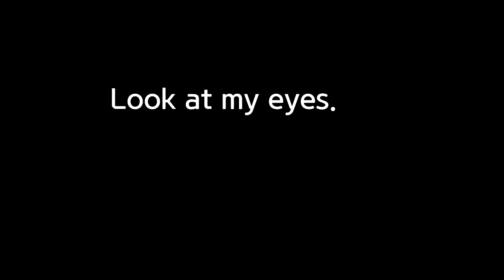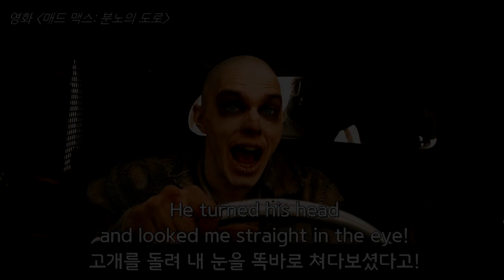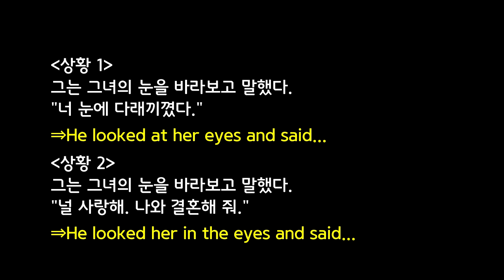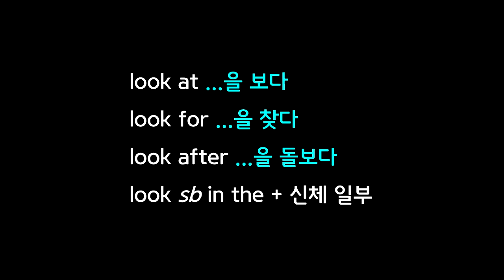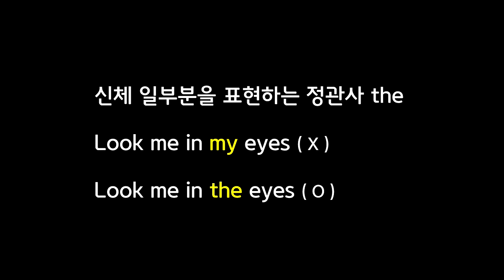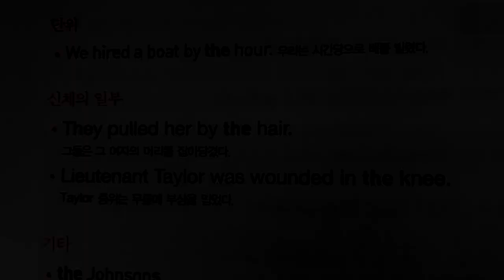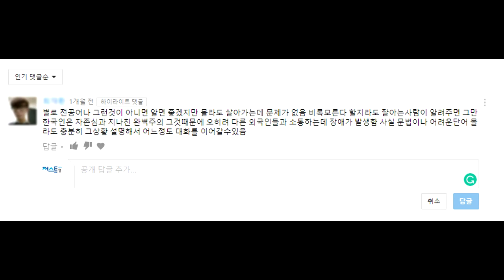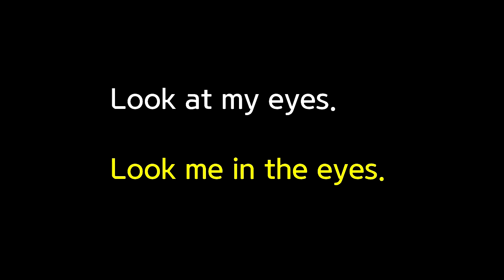'내 눈을 바라봐.'를 'Look at my eyes.' 'Look me in the eyes.' 둘 중 어떻게 말해야 하나? -신체의 일부분을 표현하는 정관사 the